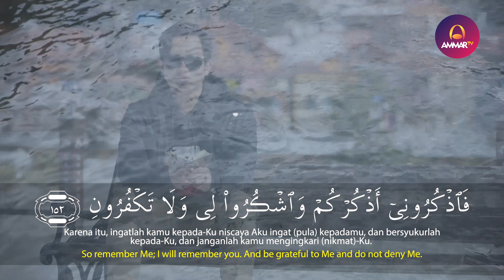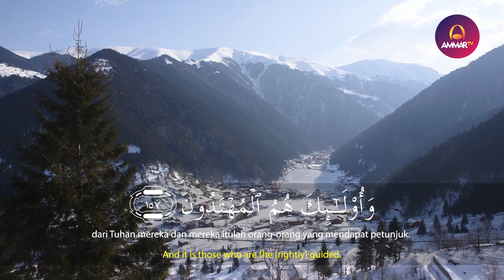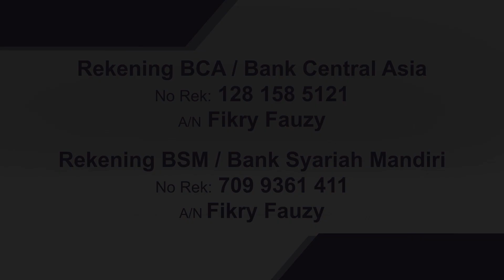GOES TO TURKEY 2 || SURAT AL BAQARAH 152 - 157 || MUHAMMAD RASYID RIDHO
Muzammil Hasballah

Salim Bahanan

Taqy Malik

Ibrahim Elhaq

Rizal Wahid

Abyan Muwaffaq